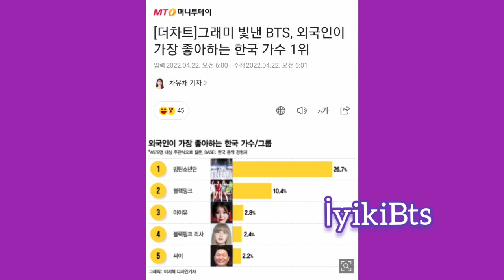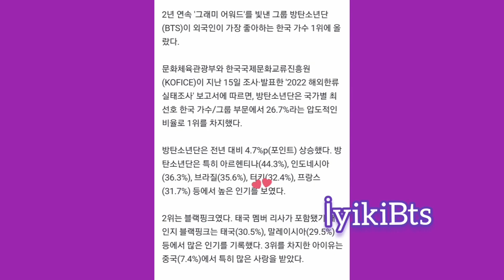Turizm bakanlığından şaşırtan Bts Türkiye sıralaması. Türk Army nin şakası yok